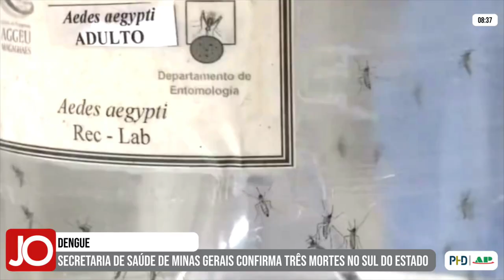SECRETARIA DE SAÚDE DE MINAS GERAIS CONFIRMA MAIS TRÊS MORTES POR DENGUE NO SUL DO ESTADO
| REGIÃO |

A Secretaria de Saúde de Minas Gerais confirmou a morte de mais três pessoas por dengue na região sul do estado. Duas mortes foram em Carmo do Rio Claro e uma em São Tomás de Aquino. Veja todas as informações: